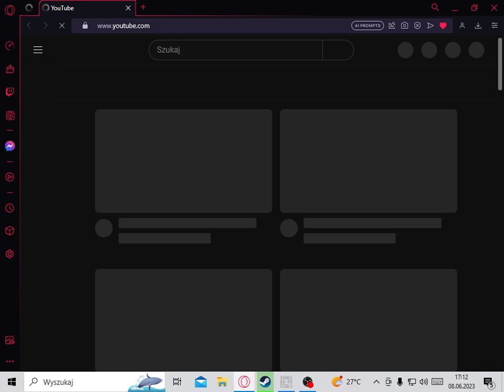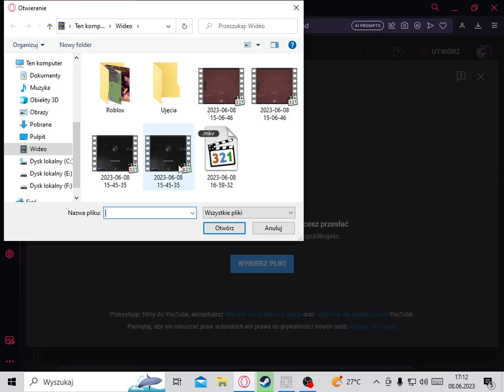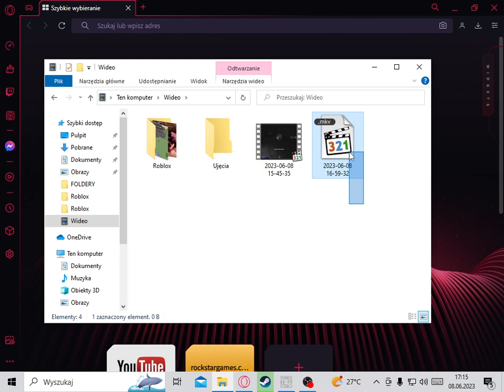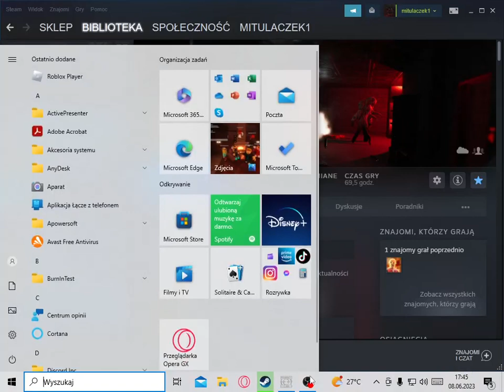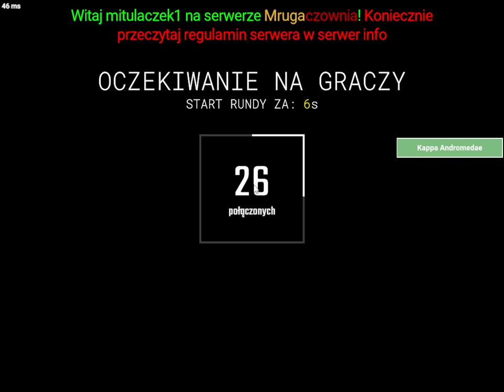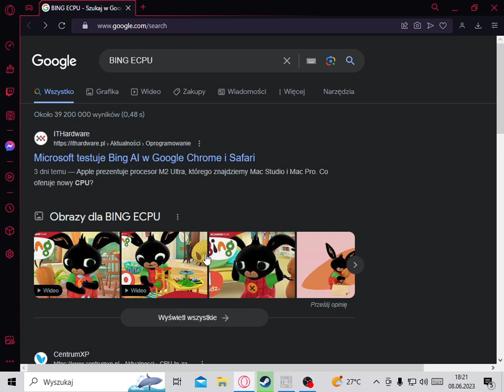SCP SL SEZ.1 ODC.5 FINAŁ SEZONU.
WSZYSTKIE ODCINKI BYŁY NAGRANE W TYM SAMYM CZASIE POZDRAWIAM.